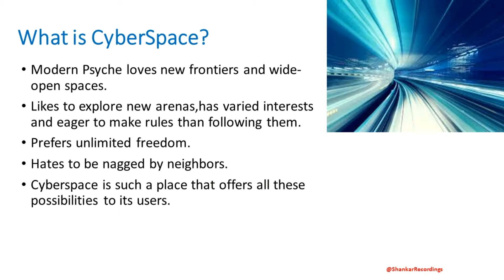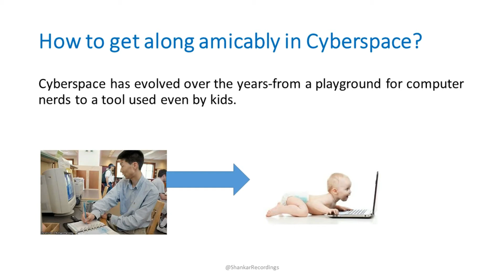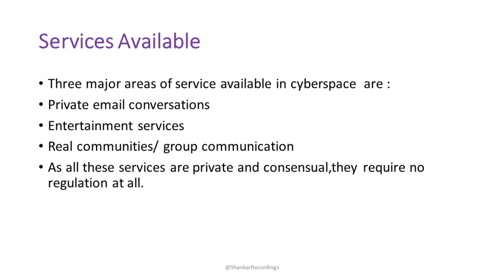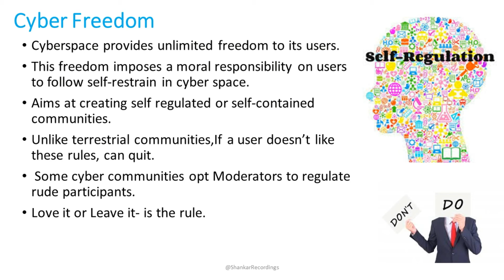CyberSecurity @87 Recordings Prepared by Dr.SreeRekha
DO NOT RE UPLOAD THIS VIDEO  ANY WEBSITE WITHOUT PERMISSION -87 Recordings